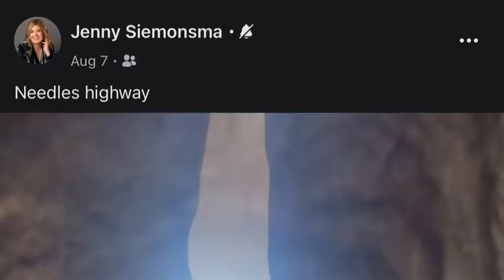Deo Sing along and Death Came a knockin’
This Madrigal performance was for the 2023 Celebration of Excellence Honor Choir Concert. It’s begins with a “Deo” call and response led by Grayson Moore. Then a staged performance of Death Came a-knocking by soloists Addie Rabel, Robin Neill, Riley Morton, Alyssa Schelski, Ben Barajas, and Sam Siemonsma.